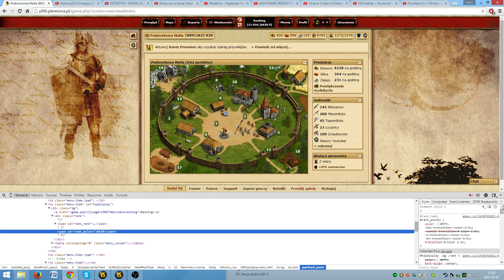Plemiona Kody Oszustwa Hacki Cheaty